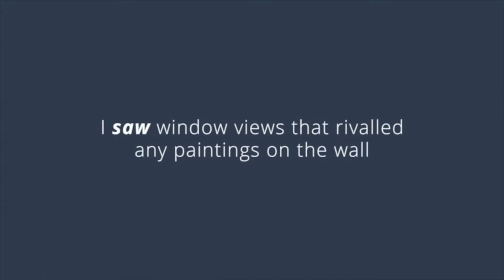Nouvel 18 - 📞 9633 7533 / 9363 8550